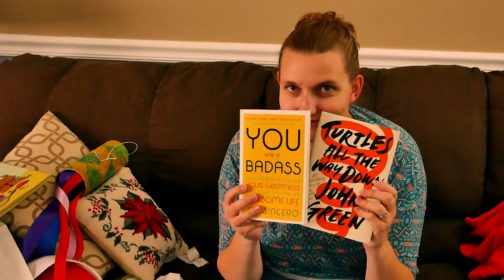Christmas with the LauritZENs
It's Christmas! Check out Jacob's cute kids as they go through all their holiday festivities. Oh, and there are adults in there too.